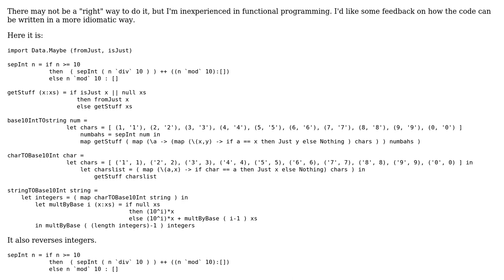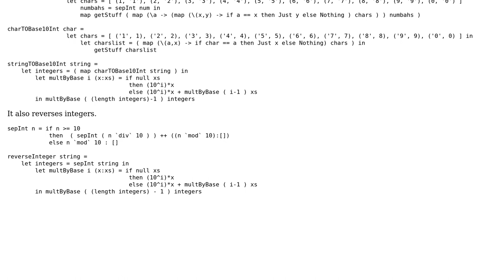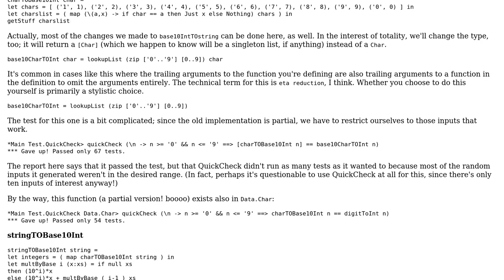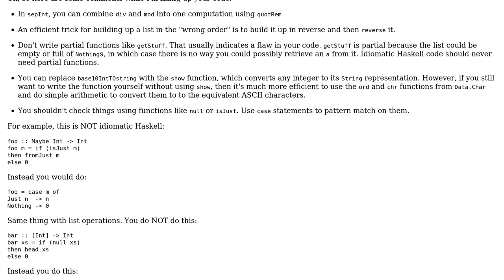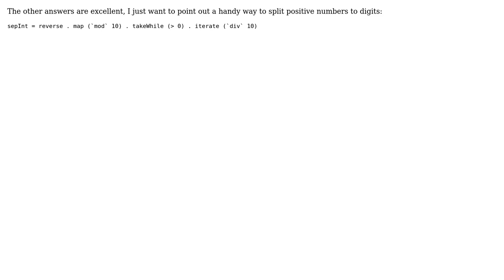Code Review: Haskell functions to extract and reverse integers hiding in strings (3 Solutions!!)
Code Review: Haskell functions to extract and reverse integers hiding in strings

With thanks & praise to God, and with thanks to the many people who have made this project possible! | Content (except music & images) licensed under CC BY-SA | Music | Images & others | With thanks to user Landei user Gabriella Gonzalez user Daniel Wagner user A_User and the Stack Exchange Network Trademarks are property of their respective owners. You are responsible for your own actions.